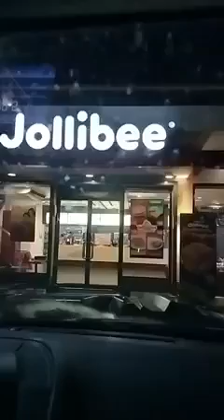RICHARD LIGAD,nagsalita na!!tumatawa pa!!jovelyngallenoupdate